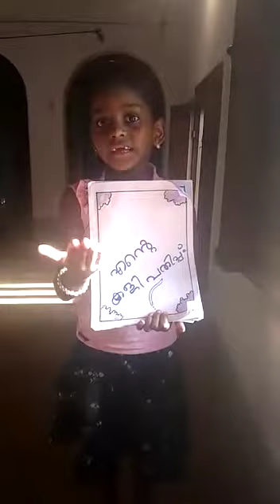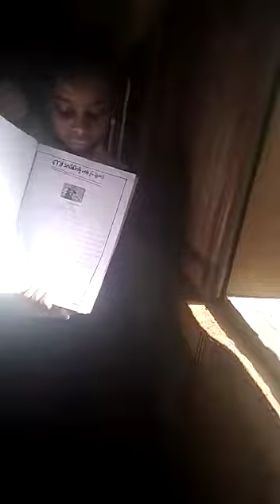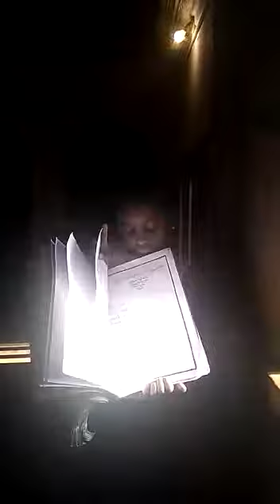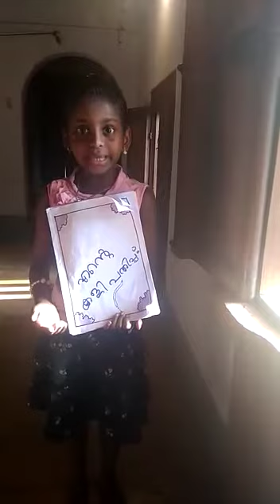kalipathip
nithoosworld
kalippadipp